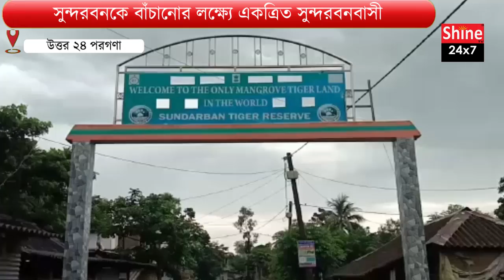সুন্দরবনকে বাঁচানোর লক্ষ্যে একত্রিত সুন্দরবনবাসী | Sundarban | Save People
সুন্দরবনকে বাঁচানোর লক্ষ্যে একত্রিত সুন্দরবনবাসী